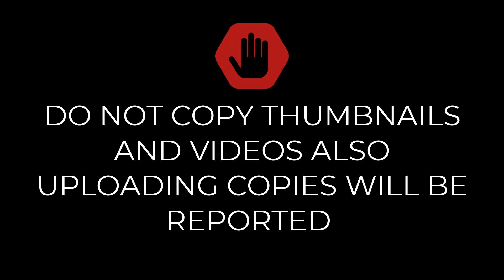Munna Badnaam Hua 8D Audio Song - Dabangg 3 | Salman Khan | Badshah (HQ)🎧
Munna Badnaam Hua 8D Audio Song - Dabangg 3 | Salman Khan (HQ)🎧

♫SONG CREDITS♫
♫ Song- Munna Badnaam Hua
♫ Singers: Badshah, Kamaal Khan, Mamta Sharma
♫ Lyricists: Danish Sabri
♫ Rap Lyrics: Badshah
♫ Backup Vocals:  Ashish Sehgal, Rahul Kothari,  Abhishek Jhanwar, Kaushtuk Gupta, Subodhh Sharma, Sameer Khan Royal,
Sajid Masood
♫Rhythm arrangement & Percussions by Nitin Shankar
♫Music produced & conducted by Aditya Dev
♫Assisted by: Michael Edwin Pillai
♫Sajid Wajid’s Assistants: Ashish Sehgal, Uvie, Rahul Kothari, Sajid Masood, Abdullah Khan, Sameer Khan Royal
♫Recorded by: Abani Tanti & Pankaj Kaushik @ Taaleem Studio
♫Original soundtrack composed and designed by SAJID WAJID

♫SONG CREDITS♫
♫ Lyricists: Danish Sabri
♫ Rap Lyrics: Badshah